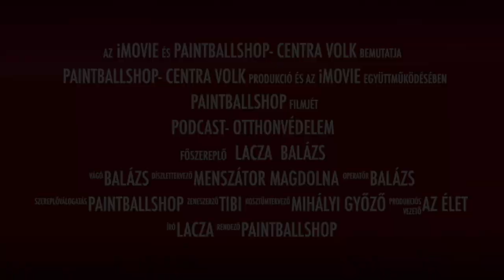Otthonvédelem hatékonyan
Otthon-, ön és családvédelem témában profi szakemberekkel beszélgettünk.
“Fegyverkezzünk”, de hogyan. Védd meg Te is szeretteidet, legálisan-hatékonyan.
Mitől és hogyan lehetsz hatékony?
Min múlhat családod biztonsága?
Mire érdemes igazán nagy hangsúlyt fektetni?